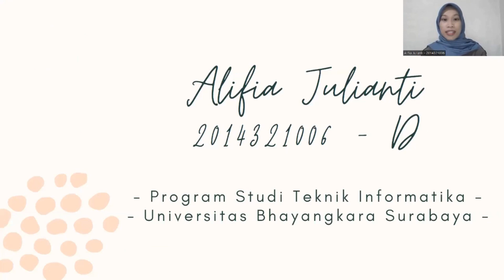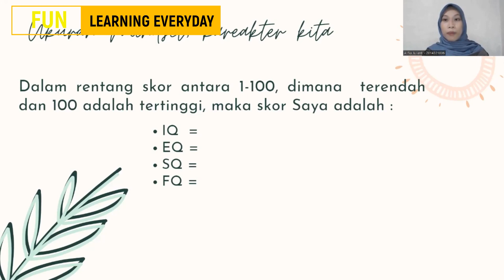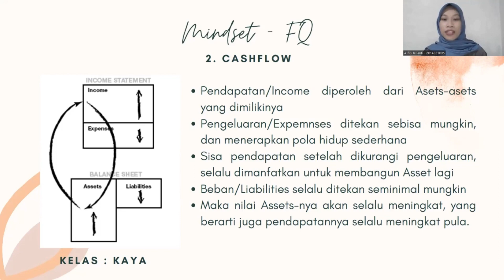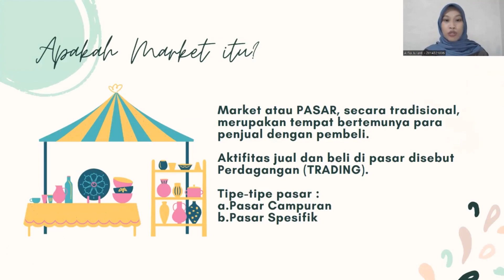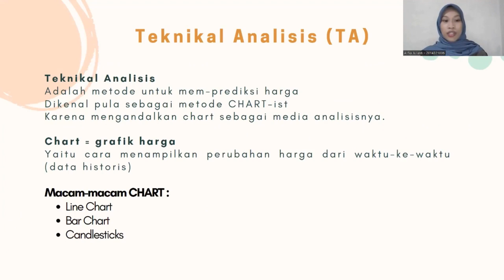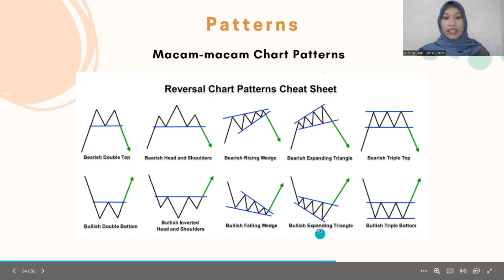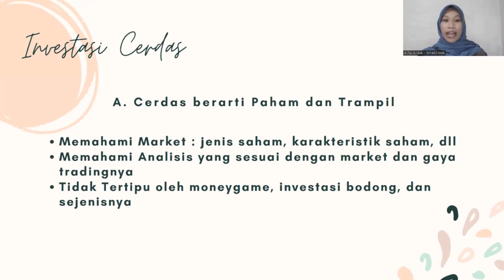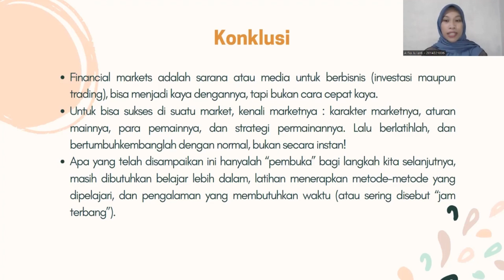Mindset & Skill utk meraih sukses di Financial Markets - ALIFIA JULIANTI [Tutorial]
Presentasi : “How to succes in financial markets”
Fokus      : Mindset & Skill utk meraih sukses di Financial Markets
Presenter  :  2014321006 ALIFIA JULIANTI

Sebagaimana telah kita pahami, bahwa untuk meraih sukses dibutuhkan mindset yang tepat
dan kemampuan/ketrampilan yang sesuai, disamping strategi yang jitu.
Untuk itu, dalam materi kuliah kali ini,
kita akan bahas materi ini secara menyeluruh,
dari fundamental hingga tips and tricks nya.

List of materi :
+ Mindset Sukses
+ Market
+ Financial Markets
+ Value Analysis
+ Technical Analysis
+ Volume Analysis
+ Investasi Cerdas
+ Programming for your life
+ Konklusi

Semoga bermanfaat...